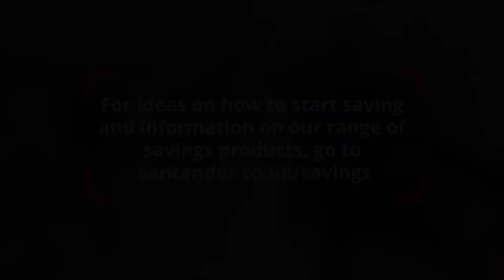Here to help | Savings | Do you take after your parents’ money habits?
Did you know that two fifths of Brits take after their parents’ money habits? See what happened when Santander gave children a shopping list, a budget and put them in charge of the supermarket shop….

With a quarter of UK adults admitting they overspend on a weekly basis and more than half wishing they could save more, make sure you’re making the most of your money,